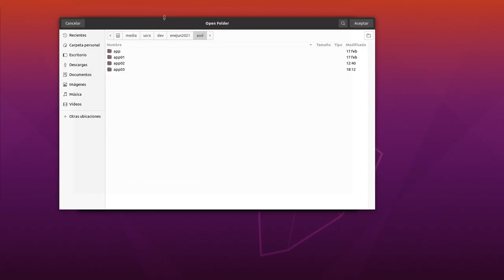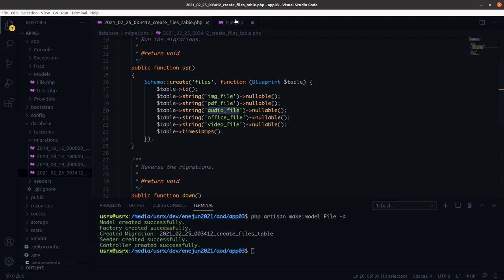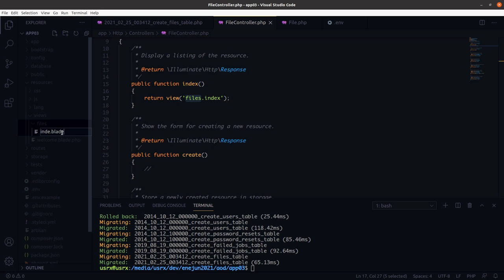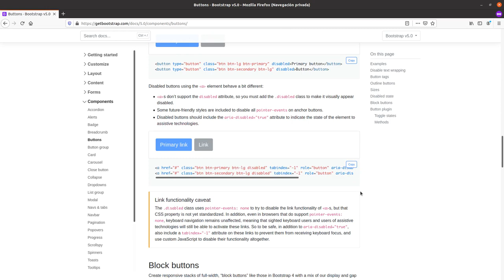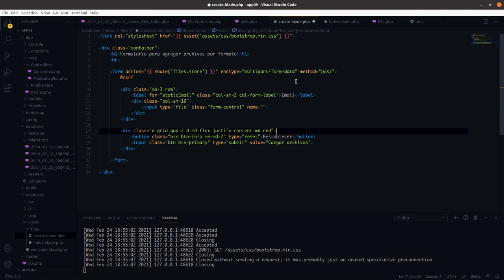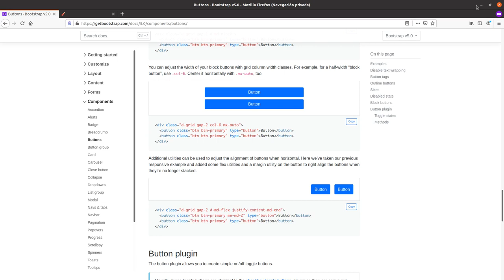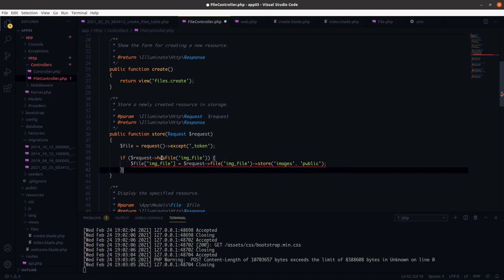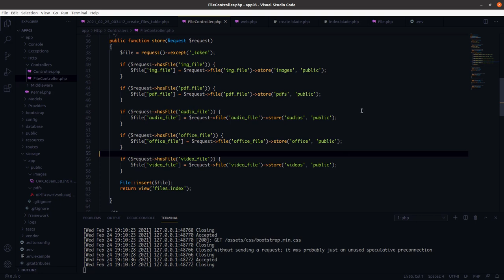Archivos filtrados por tipo en formulario